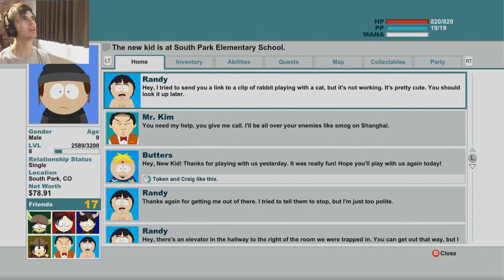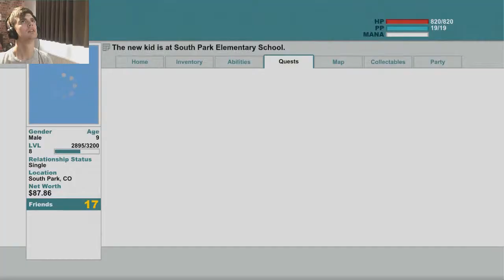ATTACK ON THE SCHOOL | South Park: The Stick Of Truth #5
Time To Take Back The Stick From The Elves. Weird Hoe The Teachers Don't Know This Is Happening.